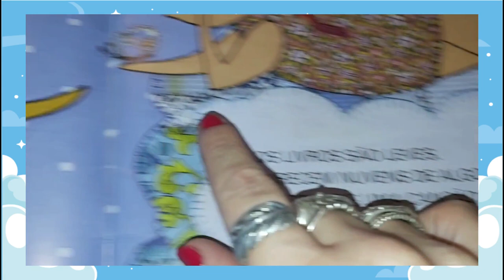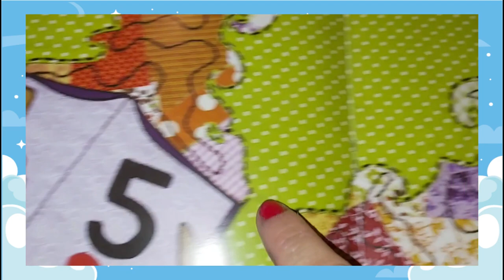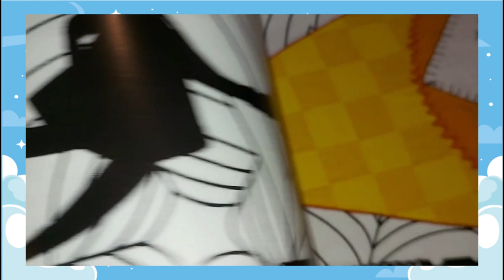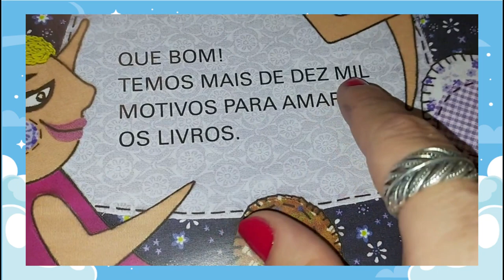Hora da História - Dez Motivos para Amar os Livros